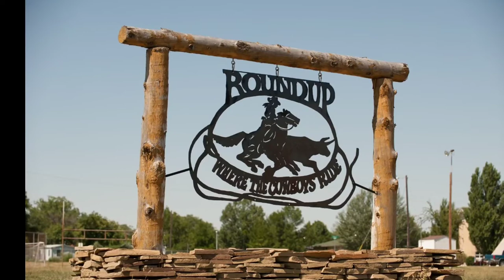Montana's Best Town Spotlight: Roundup, MT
We want to spread the love to some of the smaller towns in Montana so today we will be  taking a deep dive into the the town of Roundup.

"Roundup is nestled in the valley near the Musselshell River near the Bull Mountains. It has long been renowned for its natural geographic design for rounding up livestock. One of the town's highlights is the annual Roundup Cattle Drive. The drive is the western adventure of a lifetime." Visit MT